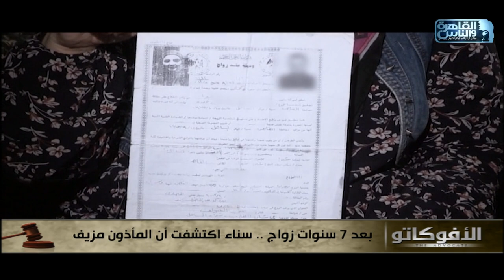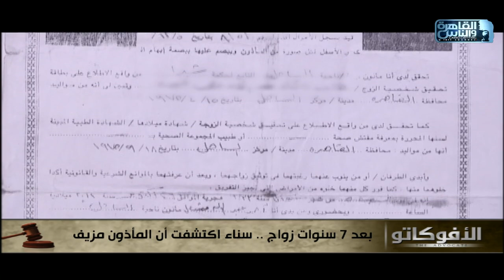الأفوكاتو | الحلقة الكاملة 13 أكتوبر 2020 مع دكتور أيمن عطالله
برنامج الأفوكاتو برنامج يقدمه المحامي د. أيمن عطالله  يقوم بطرح موضوع كل حلقة ليناقشه و يحلله بطريقة قانونية إلي جانب إستقبال مشاكل المشاهدين ليعطي رأي القانون بها و كيف يمكن حلها قانونيا.. يذاع السبت من كل إسبوع في تمام الساعة السابعة مساء